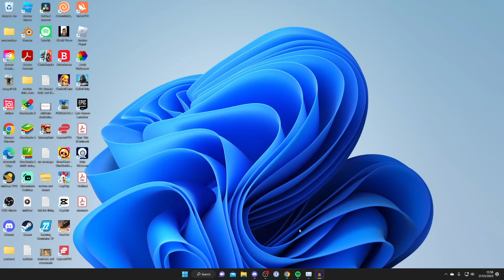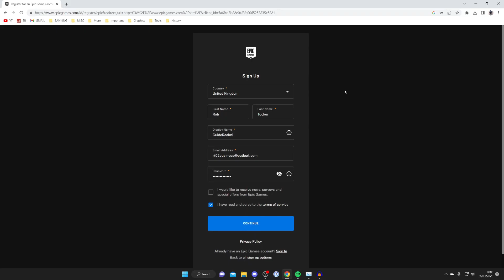How To Make Epic Games Account - Full Guide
I show you how to make epic games account and how to create epic games account in this video.

GuideRealm